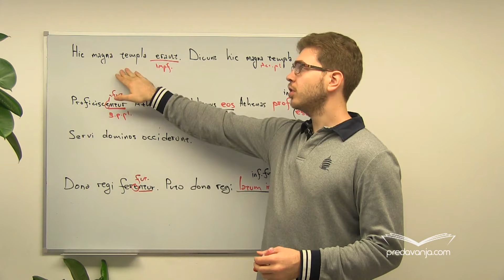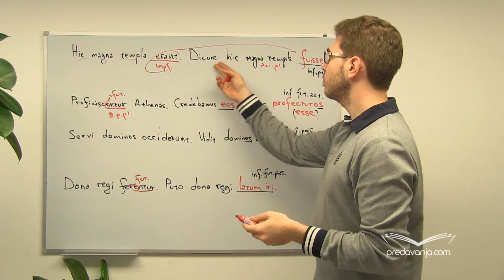Akuzativ sa infinitivom - vežbanje - Latinski jezik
Vežbanje na rečenicama/konstrukcijama sa predikatom u prošlim i budućim vremenima.